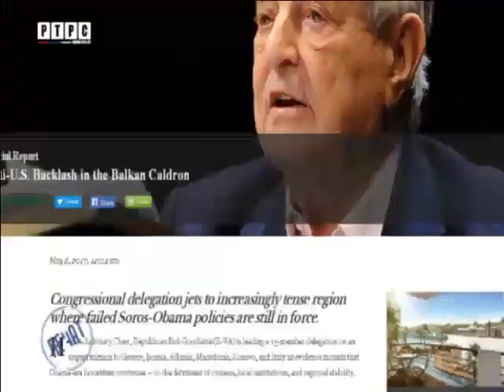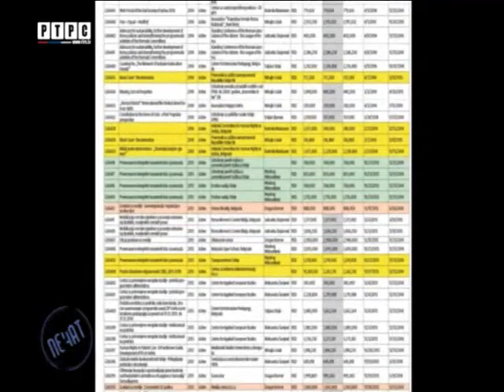Nakon svake nove uplate Soroša - nova kriza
Nedavno curenje dokumenata iz organizacije američkog milijardera, Džordža Soroša, pokazalo je da su se velike uplate NVO organizacijama u regiji poklapale sa velikim političkim krizama u regiji.